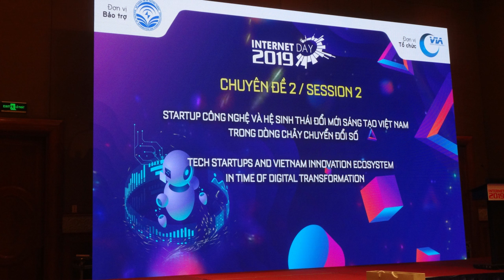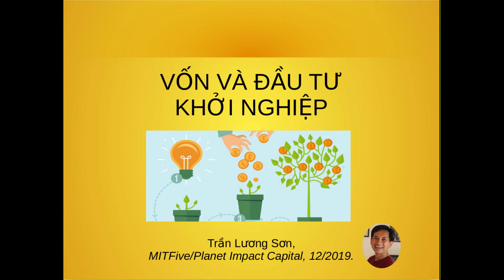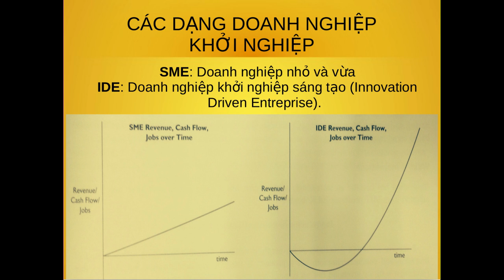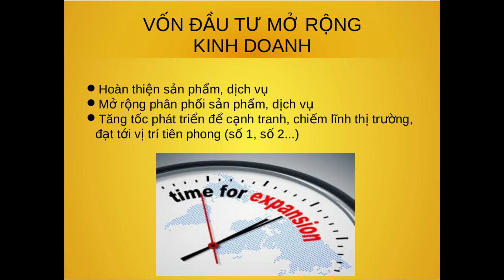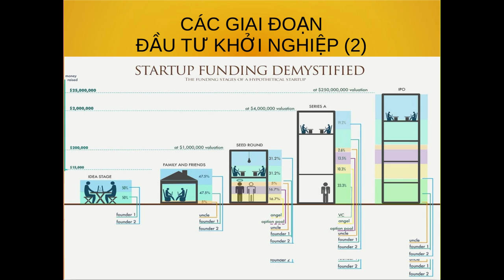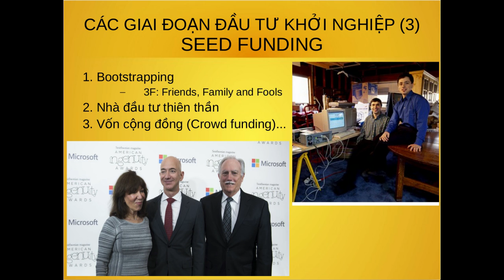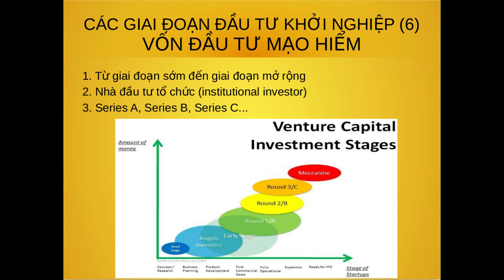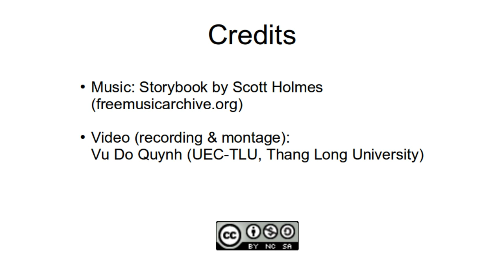Vốn và đầu tư khởi nghiệp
Bài tham luận (slide+âm thanh) của TS. Trần Lương Sơn (CEO Vietsoftware; thành viên MITFive) tại cuối buổi chuyên đề "Startup công nghệ và hệ sinh thái đổi mới sáng tạo trong dòng chảy chuyển đổi số", được tổ chức tại Internet Day Việt Nam 2019, ngày 11 tháng 12/2019, Khách sạn Sheraton, Hà Nội.